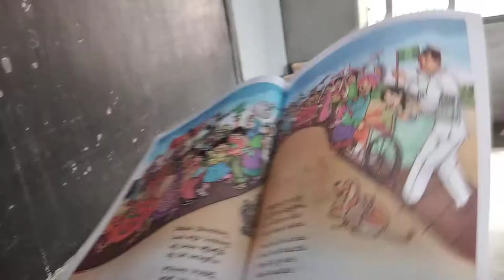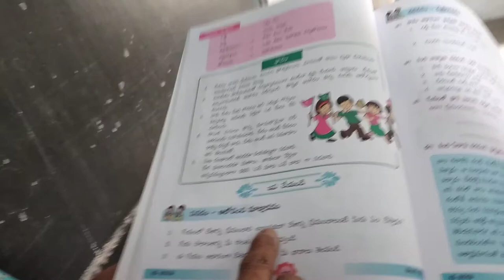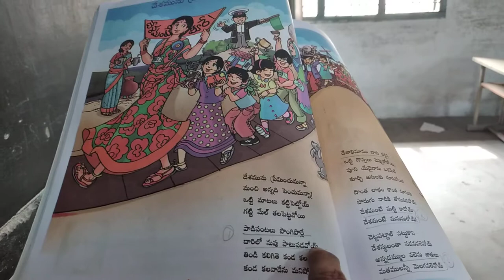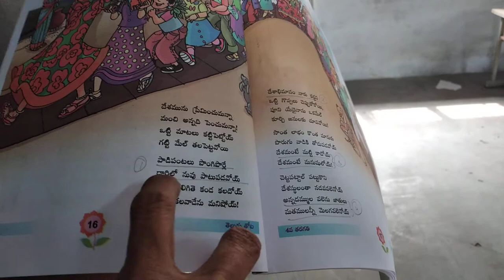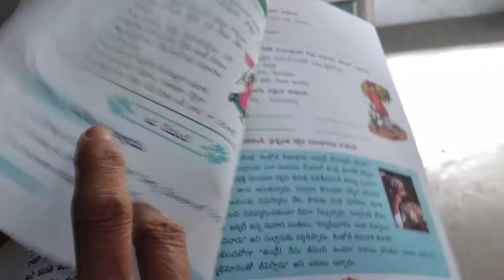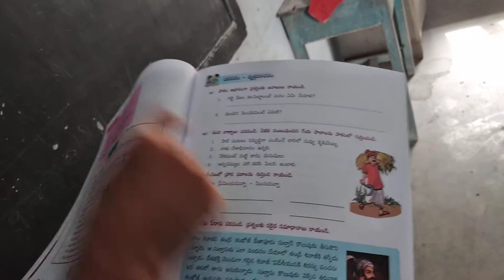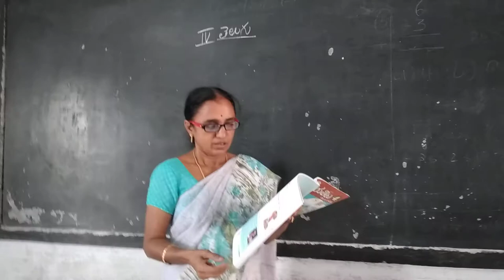23 November 2020